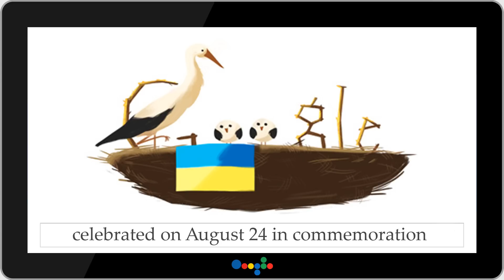День Незалежності України (Independence Day of Ukraine)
Google celebrates the Independence Day of Ukraine on 24th August 2012
Ukrainias call it День Незалежності України and its celebrated since 1991.